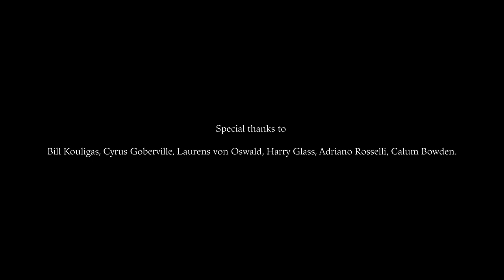Billy Bultheel - The Thief's Journal (Atonal 2023)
The Thief’s Journal is a collaboration between artist Billy Bultheel and curator Marie-Therese Bruglacher with a scenography by Andrea Belosi.
Concept: Billy Bultheel & Marie-Therese Bruglacher
Composition and Choreography: Billy Bultheel
Curation: Marie-Therese Bruglacher
Scenography: Andrea Belosi
Lighting Design: Marcel Weber and Andrea Belosi
Production and Technical assistance: Andrea D’Arsie
Sound Technician: Francesco Salvadori
Styling: Marcelo Alcaide with custom pieces by Tanya ‘Viviana’ Abelson, Rathel-Wölff and Nike.
Styling Support: Ana Dias

Cast:
Counter tenor: Steve Katona
Saxhorn: Blaise Cardon-Mienville
Euphonium: Amélie Ratle
Flute: Rebecca Lane
Flute: Adam Sinclaire
Percussion: Alexander Iezzi
Percussion: Sara Neidorf
Tuba: Fanny Meteier
Tuba: Thomas Pfaffinger

The thunder plates and part of the costumes are developed with the artist Tanya Viviana Abelson for the project Unter, 2021.

Video by Margarita Maximova

Special thanks to Bill Kouligas, Cyrus Goberville, Laurens von Oswald, Harry Glass, Adriano Rosselli, Calum Bowden.

The Thief’s Journal is made possible through the funds of Flemish Community Commission and atonal, Nike and the support of Callie’s, Berlin and PAN Records.